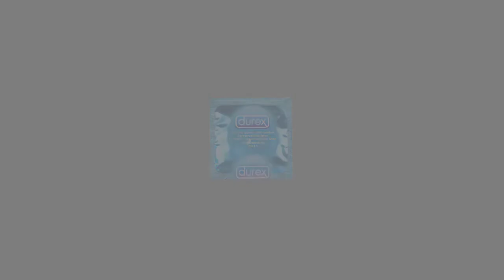Reseña Anime | YUYU HAKUSHO: Un gran SHONEN